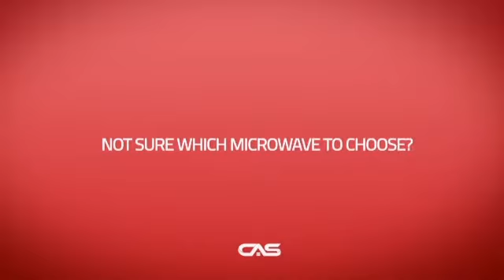Panasonic NNST765S Countertop Microwave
Panasonic NNST765S